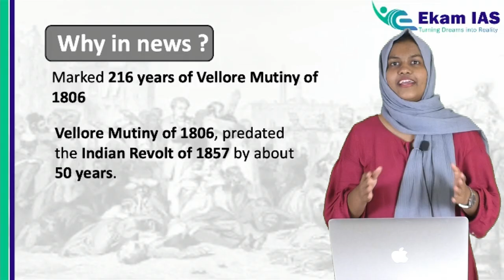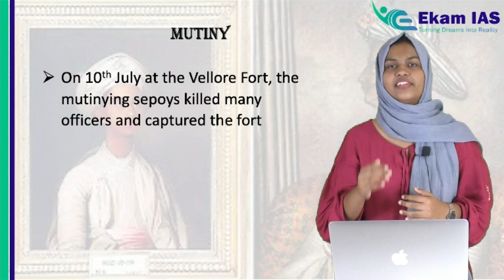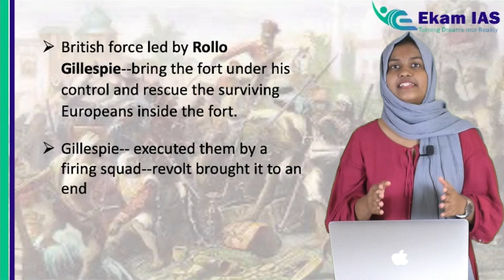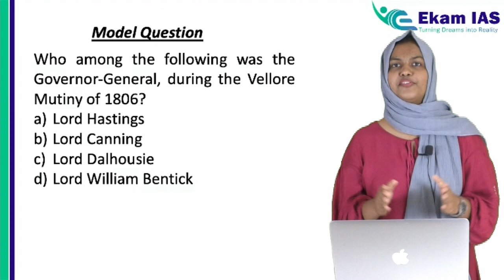Vellore Mutiny,1806 | UPSC CSE Current Affairs | Ekam IAS